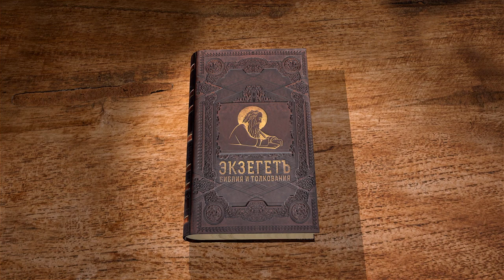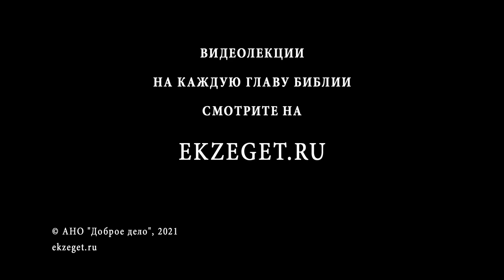Послание к Римлянам. Введение. Протоиерей Александр Прокопчук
Начинаем новый цикл лекций Послания к Римлянам cвятого апостола Павла с протоиереем Александром Прокопчуком. Читаем введение.
Принадлежность Послания ап. Павлу не оспаривалась почти никем из критиков, даже из числа радикальных. Также не вызывают разногласий время и место составления Послания. После примирения с коринфскими христианами ап. Павел остался у них на несколько месяцев. В Коринфе он начал готовиться к миссионерским путешествиям по зап. областям империи, но сначала решил посетить Иерусалим и вручить пожертвования Церкви-Матери. Перед этой поездкой в Палестину, которая внушала ему тревогу, апостол и написал Послание к Римлянам. Цель послания была достаточно определенной. «Просветитель язычников» хотел изложить римским христианам сущность своего благовестия.